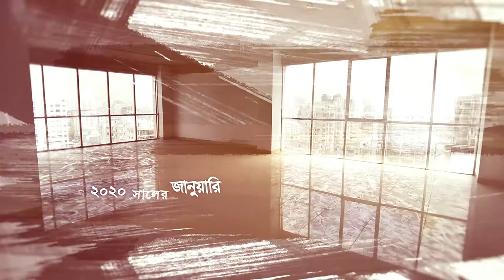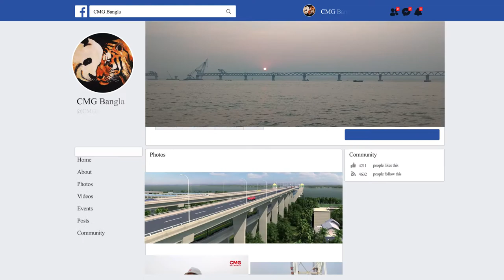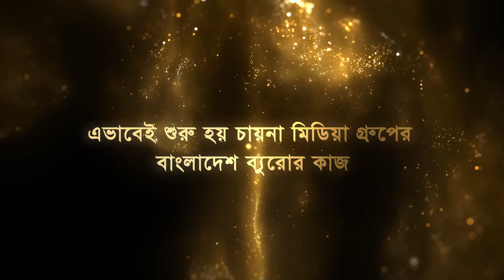চায়না মিডিয়া গ্রুপের বাংলাদেশ ব্যুরো সোনালি সময় যেভাবে শুরু হয়েছিল